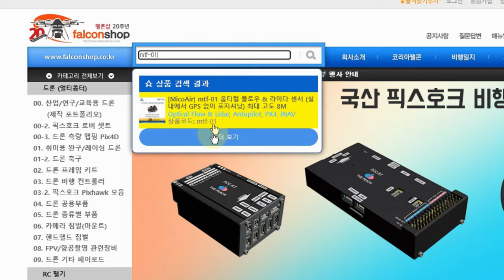[팰콘샵] F450 실내 로이터 모드 (noGPS / MTF-01)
지난 영상에서 BP5 기체에 MTF-02 를 장착해서 실내 로이터 모드를 셋팅해 보았습니다.
이번에는 조금 더 큰 기체인 F450 에 MTF-01 을 장착해서 테스트 해 보았습니다.
MTF-01 이 있으면 실내에서 GPS 없이도 Loiter Auto, Guided 모드를 사용할 수 있습니다.